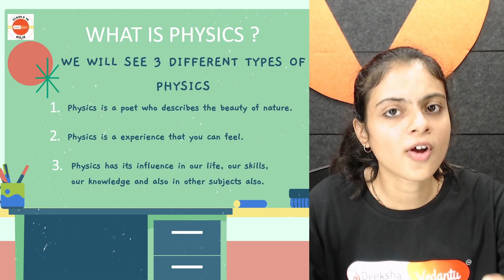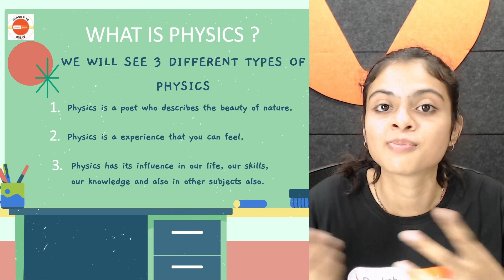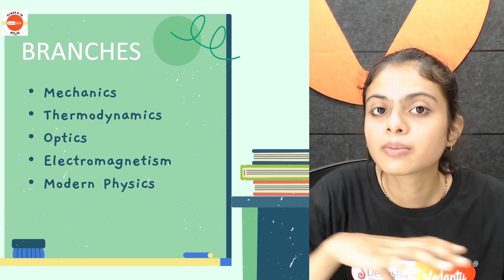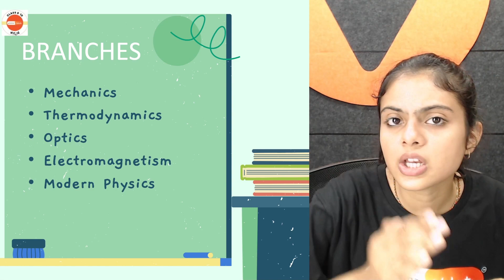Introduction to Physics | What is Physics | Physics in Everyday Life |Neha Ma'am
JOIN OUR TELEGRAM GROUP NOW! For Access to Sessions, PDFs, Study Materials, and notes.

Are you finding it challenging to read NCERT books effectively? Don't worry; Neha Ma'am has got you covered! In this informative video, Neha Mam shares her secret tips and tricks on how to read NCERT books in the most efficient way possible.

📘 In this video, you'll learn:

The best way to approach NCERT textbooks.
Strategies to make your study sessions more productive.
Neha Ma'am's personal insights and recommendations.